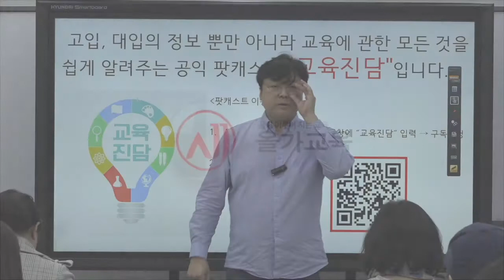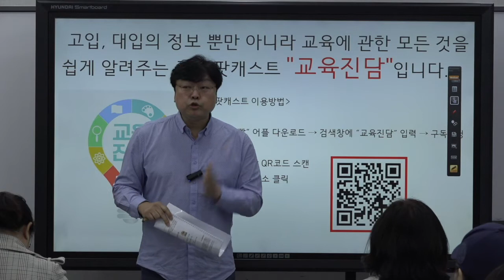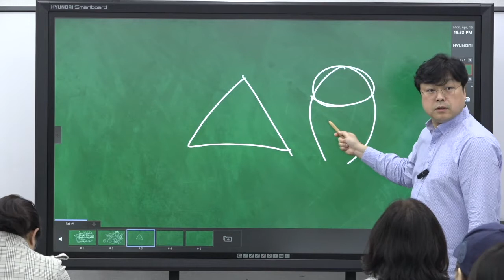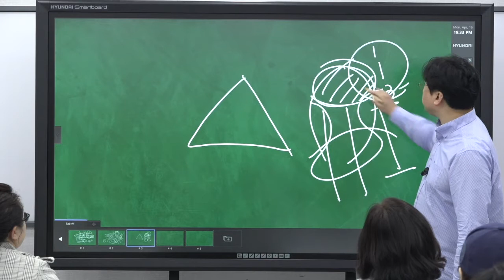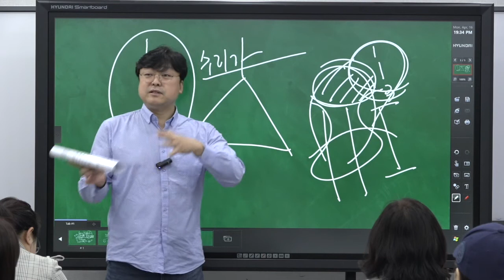4.11 수능 제도 개편 시안 해설 -2 (학생부종합 전형에 대한 오해)